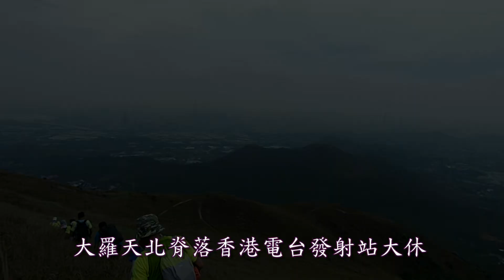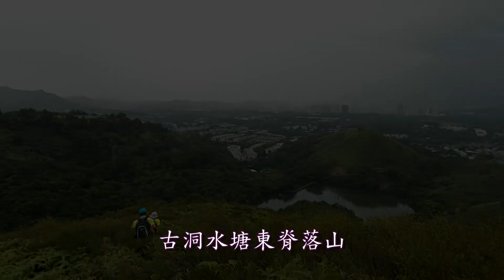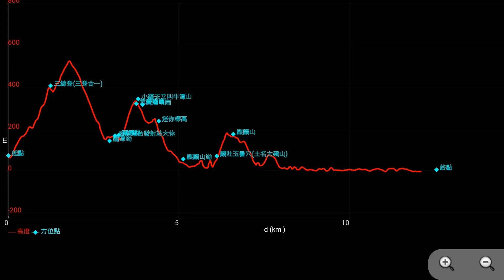2019-10-06 麒麟牽牛往錢向 (萬漫廣之友)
早上八時四十五分在上水77K巴士總站集合，乘車往打石湖石塘站起步，途經：三線脊、大羅天(圭角山)、大羅天北脊、牛潭凹、牛潭峒 (小羅天)、牛潭峒北脊、麟吐玉書穴、麒麟西脊、麒麟山、古洞水塘東脊、古洞水塘、金錢村、大頭嶺，上水彩園邨散隊。約五小時行程。☆☆☆